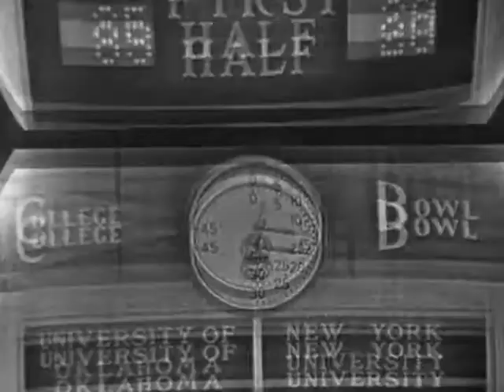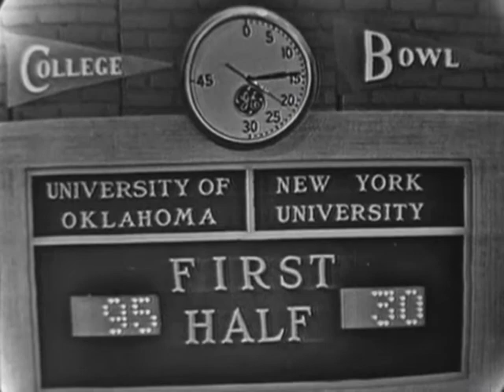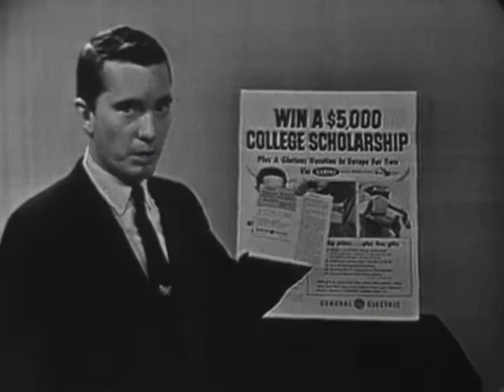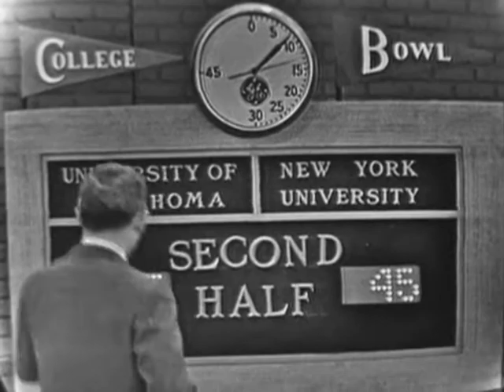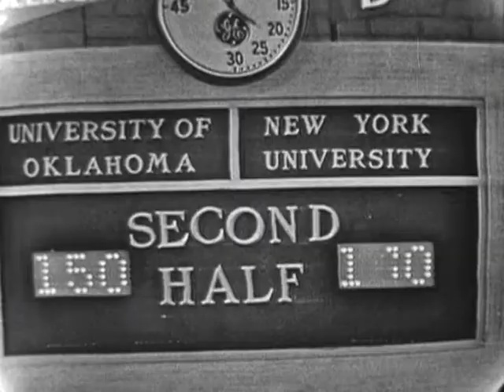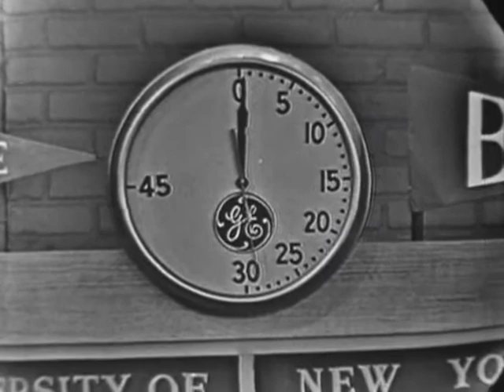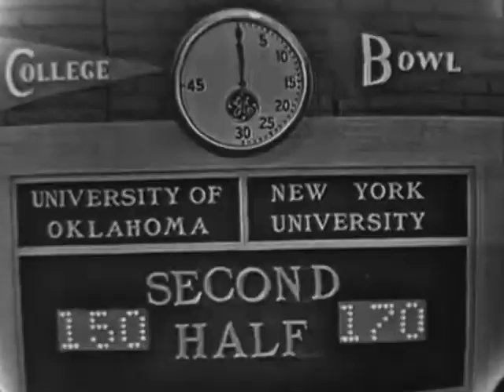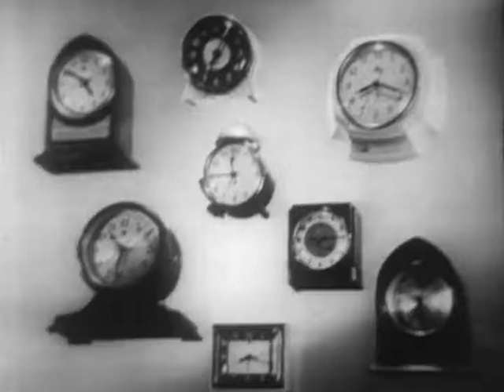GECBNYUvOKAPR031960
G.E. College Bowl April 3, 1960
Don Morrow substitutes for Allen Ludden as host.
Video courtesy of Michael Archives and the Facebook Group College Bowl Valhalla
Video is posted for education only, with consent of College Bowl Company, who claims copyright. Reuse for commercial purposes is expressly prohibited.
This is the earliest known show where announcer Don Morrow took over for Ludden. In the next season, as Ludden's wife became ill, this would happen more often.
In 2013, the Michael Archives donated the 16mm kinescope recording of this match to the UCLA Film and Television Archives for preservation.